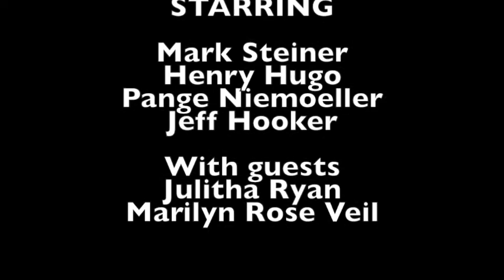Mark Steiner & His Problems